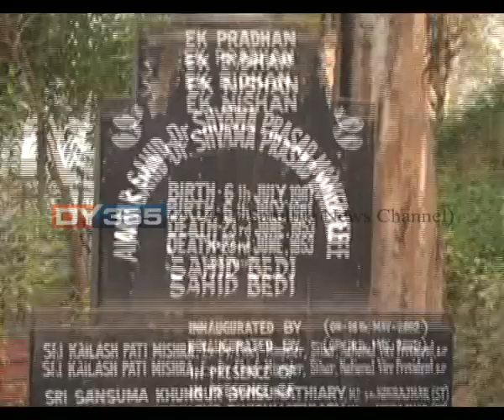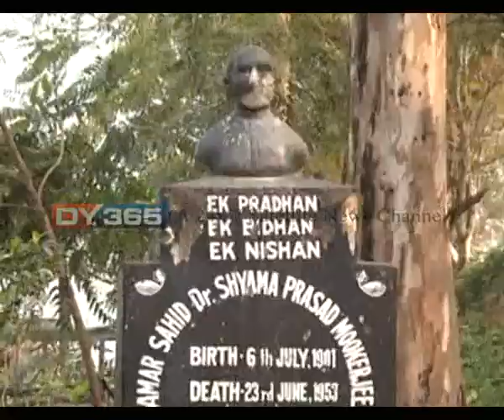ত্ৰিপুৰাৰ লেতেৰা ৰাজনীতি অসমত প্ৰৱেশ || Shyama Prasad Mookerjee was damaged today in Kokrajhar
অসমত আৰম্ভ হৈছে মূৰ্তি ভঙাৰ ৰাজনীতি। কোকৰাঝাৰত ভাঙিলে শ্যামাপ্ৰসাদ মুখাৰ্জীৰ মূৰ্তি। এই ঘটনাক লৈ উদ্বিগ্ন হৈ পৰিছে কোকৰাঝাৰবাসী। আৰক্ষীয়ে চলাই আছে তদন্ত।